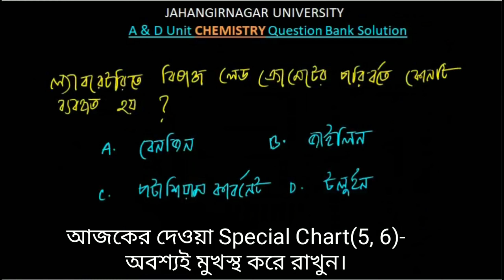Varsity A Unit Chemistry Question Bank Solve.JU A& D Unit Chemistry Question Bank Solution Shortcut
★ JU A & D Unit CHEMISTRY Question Solution  ★
রসায়নের 100+ স্পেশাল চার্টের তৃতীয়  পর্ব। প্রতিটি চার্ট ভর্তি পরীক্ষার জন্য খুবই গুরুত্বপুর্ণ। Special chart গুলো মুখস্থ করে রাখুন — আশা করি উপকৃত হবেন ইনশাআল্লাহ।

Here is a list of video( YOU MUST WATCH) ঃ

1.  short tricks solution
2.  Ju d unit
3.  jahangirnagar university D unit
4.  ju d unit chemistry Question solve 2019-20
5.  jahangirnagar university D unit Question Solve 2019-20
6.  jahangirnagar university D unit  chemistry  Question solution
7.  Ju d unit  chemistry  question solution
8.  ju d unit  chemistry
9.  ju previous year question
10.  previous year question solution of ju

11.  jahangirnagar university a& d unit  chemistry  question solution
12.  ju question bank pdf
13.  ju d unit chemistry question

14.  ju d question bank solve course
15.  ju d unit question solve 2019-20,
16.  jahangirnagar university
17.  ju d unit mark distribution
18.  d unit question solution
19.  ju d unit
20.   ju d unit chemistry question bank pdf
21.   ju d unit subjects
22.  ju d unit preparation
23.   ju d unit  chemistry  question patterns
24.  d unit,
25.   ju d unit  chemistry
26.  জৈব যৌগের গলনাংক ও স্ফুটনাঙ্ক

27.  d unit biology question ju
28. jahangirnagar university d unit chemistry question solution short tricks
29. jahangirnagar university d unit  chemistry  question bank solution
30.   jahangirnagar university d unit  chemistry  question solve
23.  jahangirnagar university d unit  chemistry  question bank solution